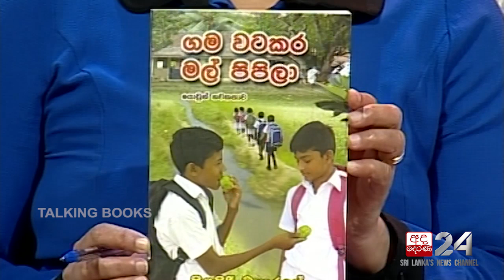Piyasiri Matharage | Talking Books [EP 1103]